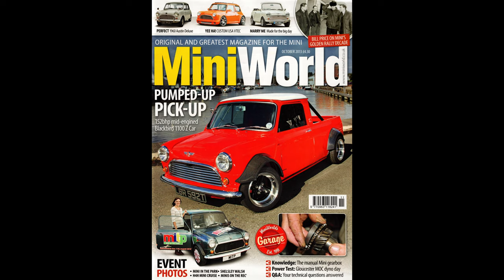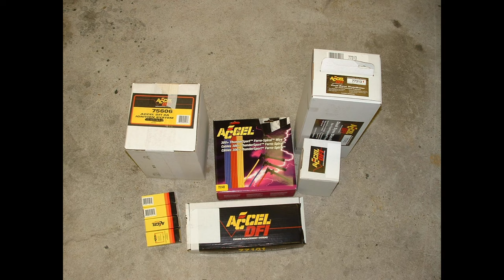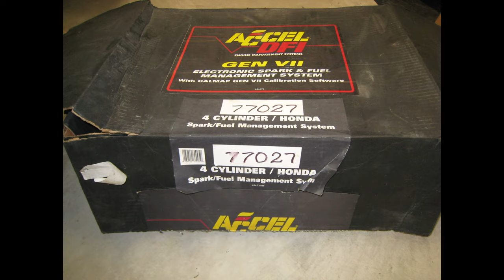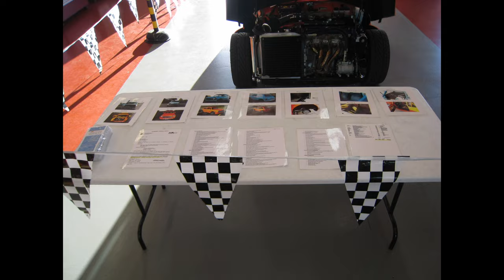Classic Austin Mini Rust Bucket Transformed to VTEC Powered Magazine Cover Car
This is a slide show of a Classic Austin Mini build that was finished in 2012.